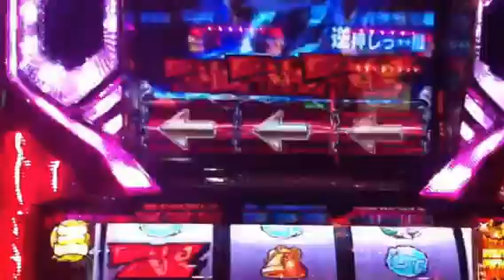【まさに強欲!!】逆押し赤777の衝撃 【パチスロ(回胴) 覇王伝 零ゼロ(ZERO)】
逆押しチャンスで見事赤777揃い(2ライン)を引き当てた瞬間です
【パチスロ(回胴) 覇王伝 零ゼロ(ZERO)】　最新　新台　スペック　攻略　解析　動画　紹介

■通常ステージ
・義賊救出ステージ
・入場試験ステージ
・ザ・アンカーステージ(ART高確ゾーン)
・一縷の望みステージ(ザ・アンカーステージ突入チャンス)

■BONUS
・覇王ボーナス(純増200枚)
・閃き一発の事象ボーナス(純増64枚)
・突破口ボーナス(純増最大40枚)
・アトラクションボーナス 5種 (純増最大192枚)
①鏖(みなごろし)の魔女 ②迷宮のトライアングル ③ジャックルーム ④クォータージャンプ
⑤失われたリング
獲得したリングの数だけ、ART最終ゲームで上乗せ!?
リング１コで10～333G

■上乗せゾーン
・覇王ルーレット　成り上がれ・・・王へ！

■ART
・DREAM KINGDOM(ドリームキングダム)
基本ゲーム数50・111・222G＋α(純増2.0枚)
レア子役上乗せ シングルボーナス(SB)上乗せ リングの数上乗せ
・覇王ゾーン(ゲーム数上乗せ高確ゾーン)
ART中のチェリー、スイカから突入するゲーム数上乗せ高確ゾーン(10 or 30G)
覇王ゾーン中のボーナスは上乗せチャンス!! ※ARTゲーム数の減算なし

■ART引き戻しゾーン
・最期の適性試験(10G)BONUS成立でART引き戻し!?

■剛運フリーズ
上乗せゲーム数、ギネス記録級!? 一撃999Gオーバー!?

【下記よりお買い求め可能 神の手を手に入れて成り上がれ!!】

【超☆人気】憧れのスパイモデル小型カメラ 特集→サングラス型 ZIPPOライター型 腕時計型 ペン型 （一部品薄状態）

・正に神の手

【ココだけの激安特価　今が旬の話題レア商品特集】
ブランド、ファッション、インテリア、フード、健康食品、防災グッズ、飲料水、化粧品、家電、コスプレ、人気アニメグッズ、大人のおもちゃ...etc

今スグのお買い求め可能です♪